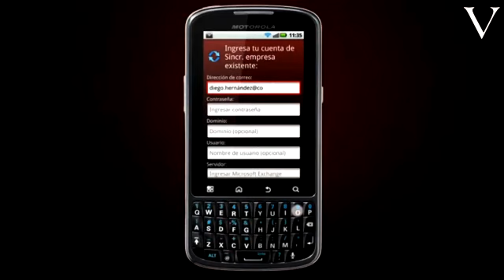Motorola Pro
Con el propósito de consolidarse en los sectores profesionales y empresariales, Iusacell y Motorola lanzaron a nivel mundial el SmartPhone Motorola Pro.